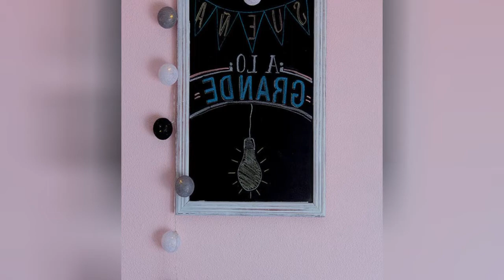75 Mid-century Modern Purple Bedroom Design Ideas You'll Love ⭐️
0:00:00 - Intro
0:00:12 - Mid-century Modern Purple Bedroom Design Ideas You'll Love: Inspirations 1 to 25
0:01:06 - Mid-century Modern Purple Bedroom Design Ideas You'll Love: Inspirations 26 to 50
0:02:13 - Mid-century Modern Purple Bedroom Design Ideas You'll Love: Inspirations 51 to 75